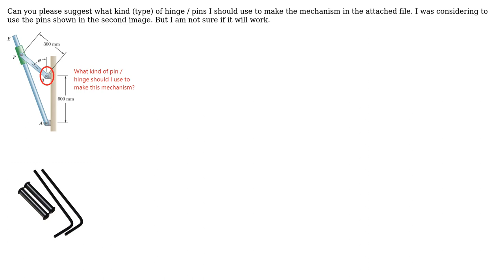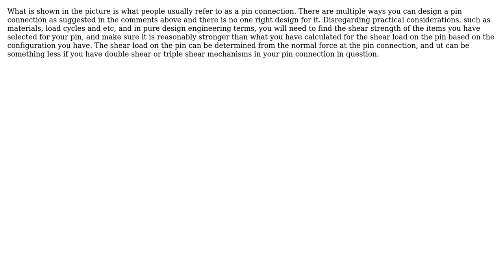Engineering: Type of hinge I should use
With thanks & praise to God, and with thanks to the many people who have made this project possible! | Content (except music & images) licensed under CC BY-SA | Music | Images & others | With thanks to user Wasabi user Rutvij Kotecha user Isa and the Stack Exchange Network Trademarks are property of their respective owners. You are responsible for your own actions.